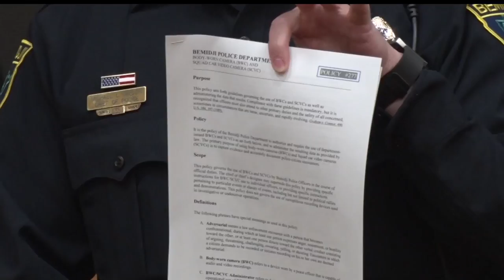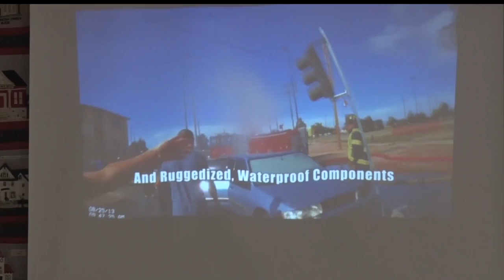Bemidji Police Department Holds Meeting To Discuss Body Cameras